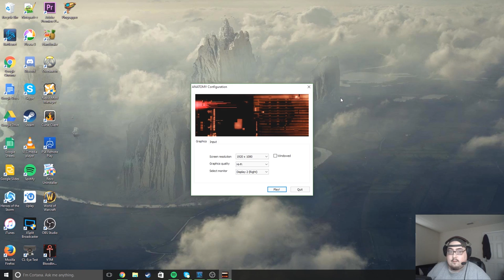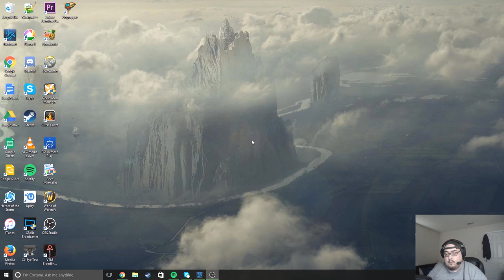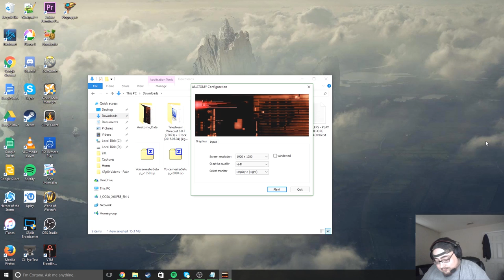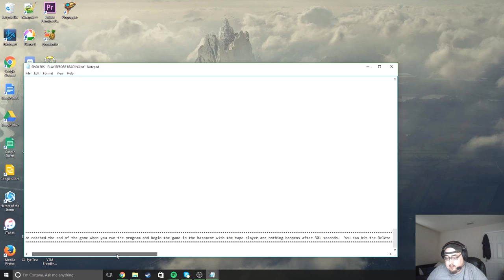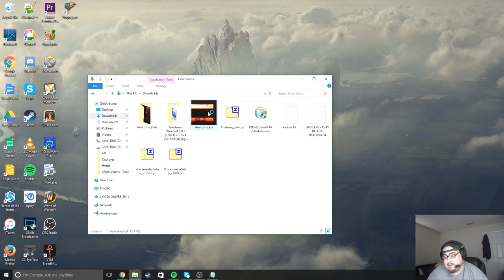Daydrinking: ANATOMY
A Google rabbit hole lead me to this game and I regret every moment of my life that lead to this point. Let's have some fun! Here's what I'm drinking:

Over the Edge by Unknown Brewery
Sailor Jerry and Coke